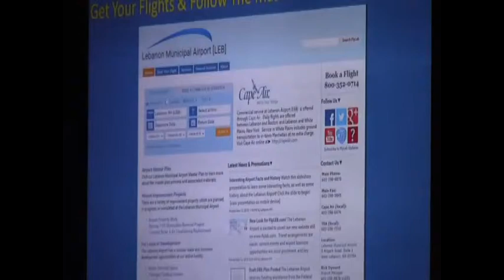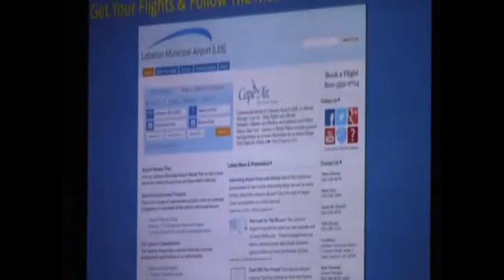Comprehensive Airport Master Plan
Learn more about the Comprehensive Lebanon Municipal Airport Master Plan. On Thursday, April 2, 2015, the second annual Lebanon Citizen Academy airport session was held upstairs in the Granite Air Center Facility at the LEB Airport. Community Access Television (CATV) of White River Junction, VT was onsite to videotape the session.